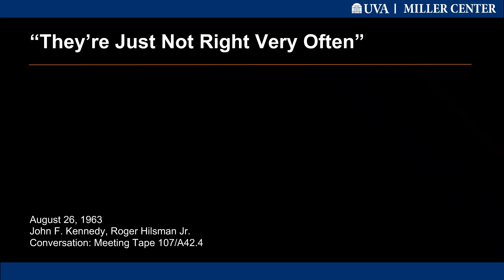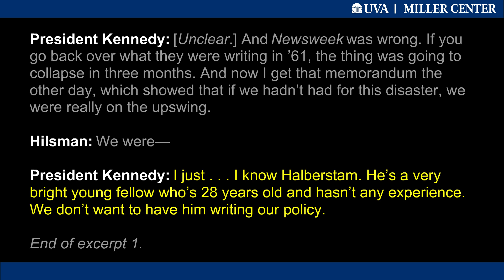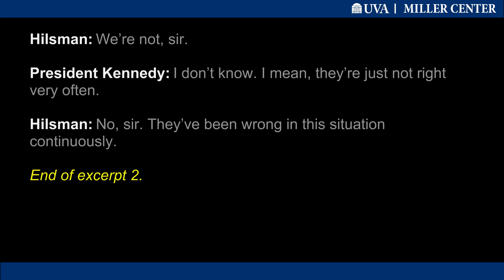"They're Just Not Right Very Often"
Following the imposition of martial law in South Vietnam and the arrival of Henry Cabot Lodge Jr. as the new U.S. ambassador in Saigon, President Kennedy critiqued the American press in Vietnam. He did so after the State Department informed Lodge that the United States might need to withdraw its support for South Vietnamese president Ngô Đình Diệm. This exchange with Roger Hilsman Jr. was part of the first high-level meeting JFK had following the dispatch of that message.